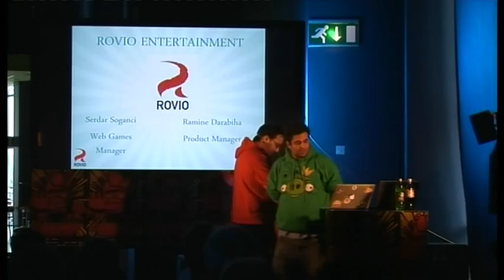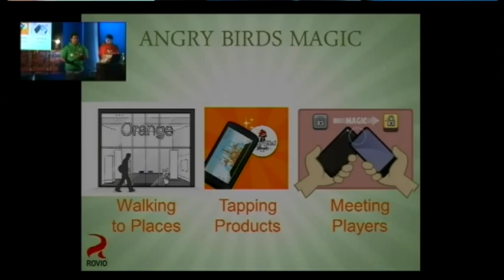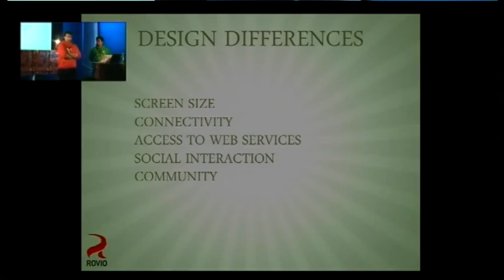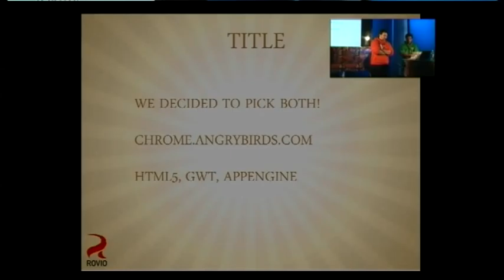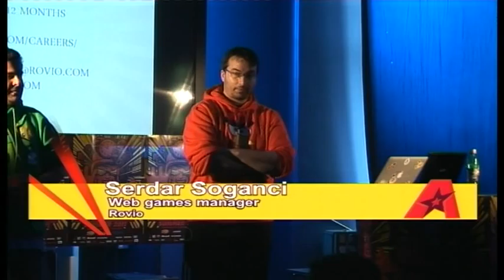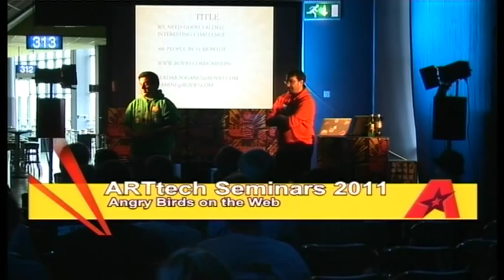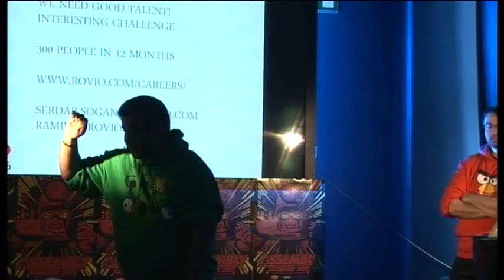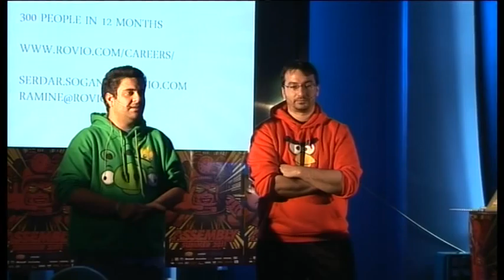Angry Birds on the Web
We'll discuss how Angry Birds is leveraging the web across various angles.

Title: Angry Birds on the Web
Author: Ramine Darabiha, Serdar Soganci